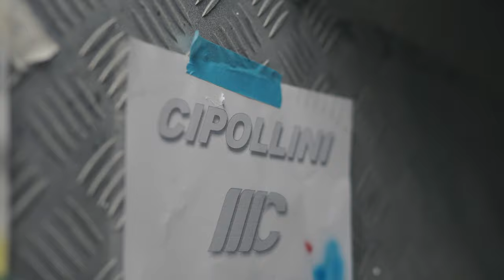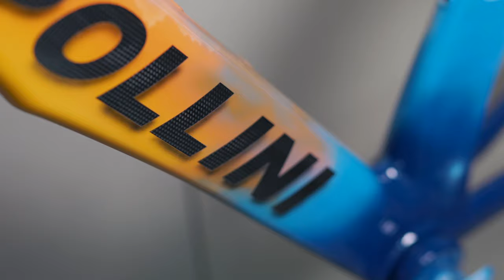Cipollin RB1K Custom | Sky | 4K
We Located In HongKong
If You Got An Idea that You Want To Custom With
(These are just few steps of the custom process , there's a lot of different steps and details that need to be handle behind the camera)

Music Credit (Please support the artist):
AM 1984 - Miami Days